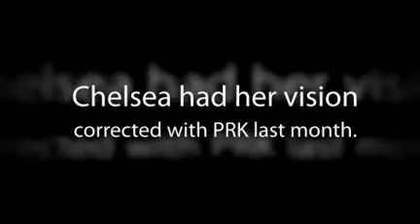Stepping out without glasses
Dr. Brent performed PRK on both of Chelsea's eyes just days after she graduated from high school.